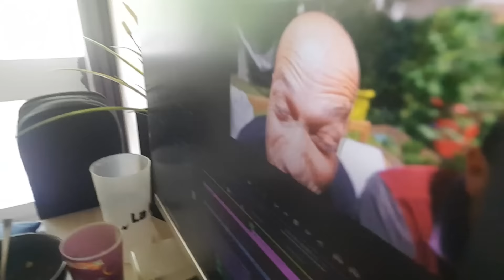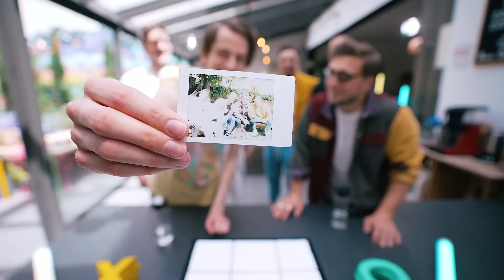6 jeux à refaire en soirée pour pleurer de rire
Simples, malins et pas chers du tout à mettre en place, reproduisez-les et envoyez-nous vos storys qu'on rigole !

Big-up à Charlie Danger et Dr Nozman

Tournage réalisé dans le respect du protocole sanitaire contre la COVID 19.
Tous les intervenants et techniciens ont été testé au préalable.

Réalisateur : Florent Sabatier
OPV :  Thibault Arbre / Hélène Paris
Stagiaire Image: Cathy Bremond
Photographe : Laura Gilli
OPS : Martin Bonami
Régisseuse : Aglaé Balibar
Maquilleuse : Karmen Sefer
Décoration et accessoirisation : PAMS

Executive assistante: Camille Blondeau

Directrice de production : Clara Lesage
Chargée de production : Cécile Heckel
Stagiaire de production: Tiphaine Demarche

Chef Monteur : Florian Hautekiet et Jérôme Fillette
Mixeur : Martin Bonami
Vignette et Graphisme/Motion : Antoine Behaeghel - Moodmaker

Moyens techniques :
Planipresse

Remerciements :
Aurélien le Draoullec
Aurore - Cdiscount
La voisine

Les éléments à retrouver sur CDISCOUNT pour reproduire les jeux :
Ballons de baudruche

Bonne fêtes à tous les papa dignes de ce nom.